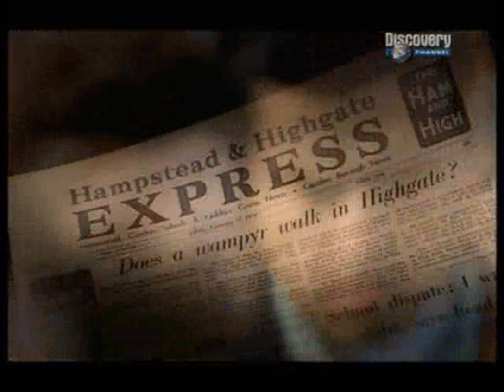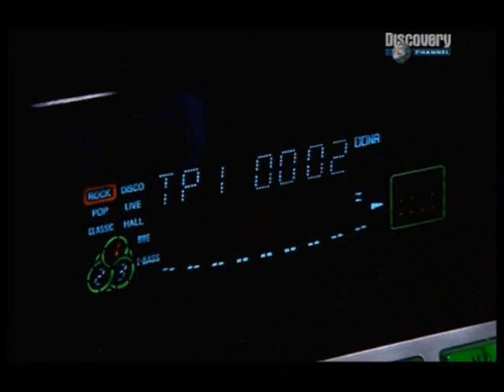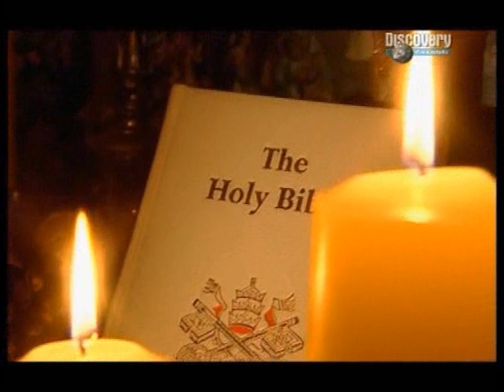London - Cimitero di Highgate (Storia di un Vampiro)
da Discovery Channel